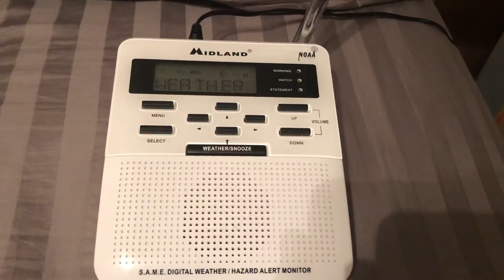WXK-27 Austin Texas broadcast cycle 5-21-19